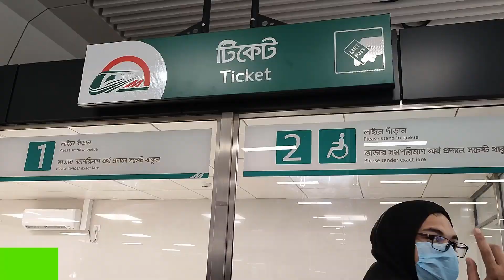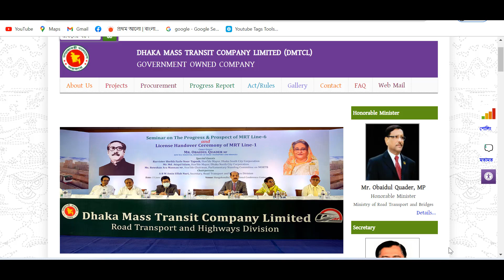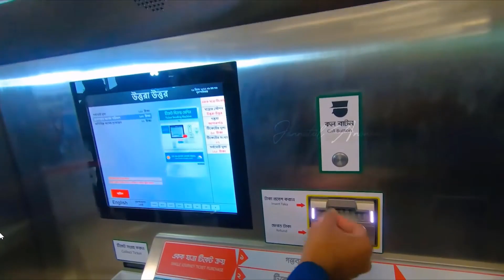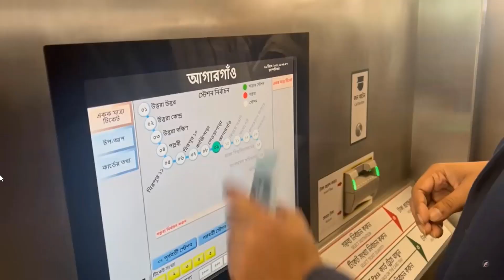মেট্রোরেলে টিকিট কাটার ভোগান্তি দূর করবে এমআরটি পাস । Dhaka Metro Rail Ticket । MRT Pass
প্রিয় দর্শক আপনাদের স্বাগত জানাই toy's vlogs চ্যানেলের নতুন ভিডিওতে। আজকে আমরা আপনাদের দেখাবো ঢাকার বহুল কাঙ্খিত স্বপ্নের মেট্রোরেলে ভ্রমণের জন্য ভোগান্তি সবচেয়ে সহজ উপায়ে টিকিট কাটার নিয়ম। মেট্রোরেলে ভ্রমণের জন্য স্টেশনদুটিতে নগরবাসীর উপচে পড়া ভিড দেখা গেছে। টিকিটের জন্য কাউন্টারে লম্বা লাইনে যাত্রীদের অনেক সময় ধরে অপেক্ষা করতে হয়েছে। ভিডিওতে দেখবেন মেট্টোরেলের mrt pass অথবা rapid pass কার্ড কিভাবে সংগ্রহ করতে হয়। মেট্টোরেলের স্থায়ী পাস  যেটি এমআরটি পাস ।  এই rapid pass কার্ড দিয়ে টিকিট সংগ্রহ করলে যাত্রীদের দুর্ভোগ কমে যাবে এবং মেট্রোরেলে ভ্রমণ আনন্দদায়ক হবে। মেট্টোরেলের mrt pass ১০ বছরের জন্য হয়ে থাকে এবং এর সর্বনিম্ন দাম হলো ৫০০ টাকা।

Dear viewers welcome to new video of toy's vlogs channel. Today we are going to show you the easiest way to book tickets for Dhaka's much desired dream metro rail journey. Overcrowding of city dwellers was seen at the two stations for Metrorail travel. Passengers had to wait in long queues at the ticket counters for a long time.

In the video you will see how to collect mrt pass or rapid pass card of Metrorail. Metrorail permanent pass which is MRT pass. Collecting tickets with this rapid pass card will reduce the suffering of the passengers and make the journey on the metro rail more enjoyable. Metrorail's mrt pass is valid for 10 years and the minimum price is 500 taka.